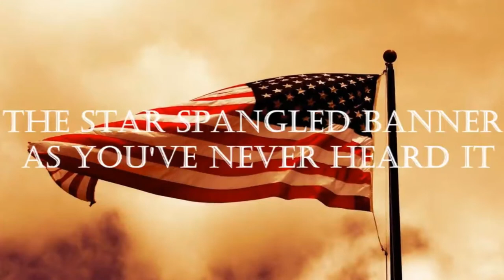Learn American History, History of the United States, Business Motivational Status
History of the United States,
Charles Austin Beard was the most influential American historian of the early 20th century. He published hundreds of monographs, textbooks and interpretive studies in both history and political science. He graduated from DePauw University in 1898, where he met and eventually married Mary Ritter Beard, one of the founders of the first Greek-letter society for women, Kappa Alpha Theta. Many of his books were written in collaboration with his wife, whose own interests lay in feminism and the labor union movement (Woman as a Force in History, 1946).In 1921, Charles and Mary Beard published their History of the United States. A contemporaneous review stated: "The authors… assume enough maturity in high school students to justify a topical rather than a chronological treatment. They have dealt with movements, have sketched large backgrounds, have traced causes, and have discussed the interrelation of social and economic forces and politics. All this has been directed to the large purpose of helping the student to understand American today in all its national characteristics and as part of world civilization as well…The literary style is exceptionally clear and crisp, and the whole approach…is thought producing.